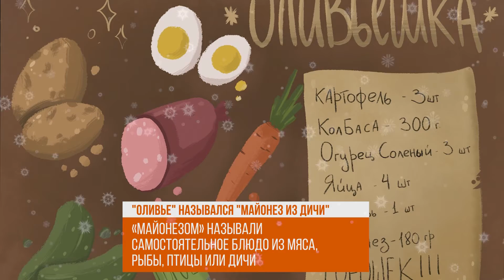Что мы знаем о салате "Оливье"?